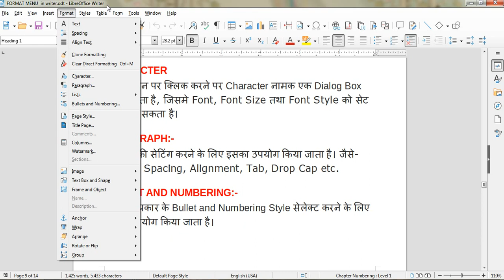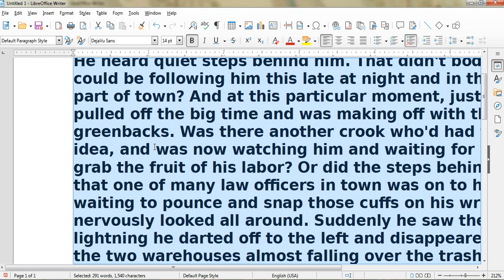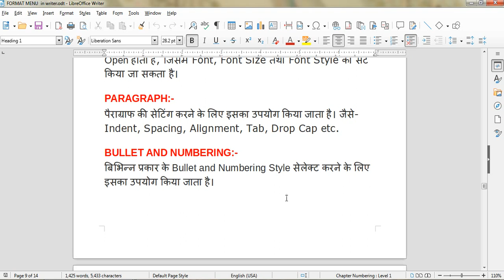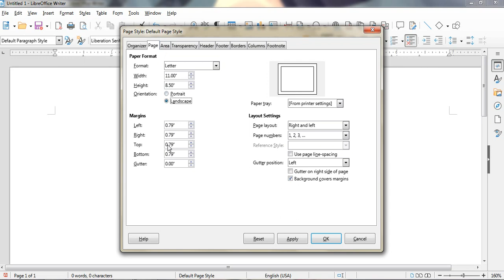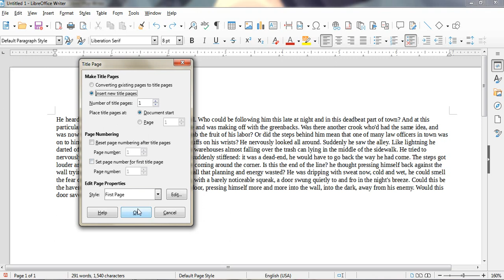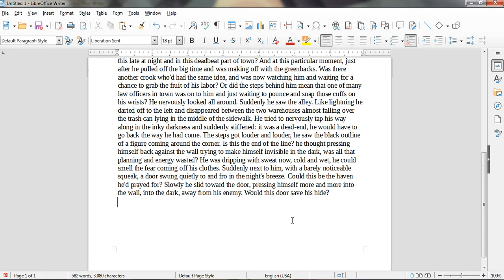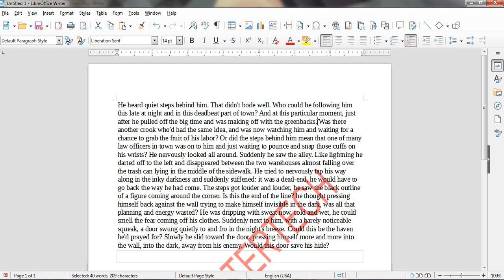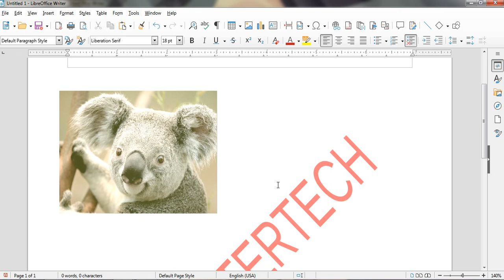Format Menu in Writer |LibreOffice Writer Format Menu in Hindi|Format Menu In Writer in Hindi part 2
Format Menu in Writer |LibreOffice Writer Format Menu in Hindi|Format Menu In Writer in Hindi 2
Hello दोस्तों, हमारे चैनल पर आपका स्वागत हैं l इस चैनल पर हम Tally ERP-9, Tally Prime, ADCA, CCC O Level Course, DCFA , DTP ,Photoshop, Page Maker, coral draw की विडियो  हमेशा Upload करते रहते हैं जिसके द्वारा आप आपने computer skills को और ज्यादा improve कर सकते हैं इसके साथ साथ इस चैनल पर upload होने वाली हर वीडियो आपको  Carrier में बहुत Help करेंगीl इसीलिए प्लीज हमरे चैनल को subscribe करके आप भी हमारे computerTech Family का हिस्सा जरूर बने l धन्यवाद!
»Channel Owner
« :- Mukesh Mishra
🏠 Stay Home Stay Save 🙏🙏🙏🙏🙏🙏🙏🙏🙏🙏🙏 ♥️♥️♥️♥️♥️♥️♥️♥️♥️♥️♥️😍😍😍😍😍😍😍😍😍😍😍 Thanks For Watching Disclaimer This video is for educational purpose only.copyright disclaimer under section 107 of the copyright act 1976 allowance is made for " fair use"for purposes such as criticism , comment, news reporting, teaching,scholarship and research .fair use is a use

computerTech
COMPUTERTECH
computertech
computer tech

computerTech
COMPUTERTECH
computertech
computer tech
libreoffice writer ccc exam
question 2022
question 2023
libreoffice writer insert image
libreoffice writer questions and
answers in english
libreoffice writer sslc exam winner
libreoffice writer question
libreoffice writer ccc 25 most
important questions
libreoffice writer mein style se aap
kya samajhte hain
format menu bar in wordpress
format menu bar
iformat menu bar mac
how to format menu bar in elementor
how to format menu bar in blogger
shopify iformat menu bar
photoshop format menu bar
format menu ke bare mein bataiye
libre office wrier el
kya samajhte hain
question 2022
ambition Ghazipur computer class
formate menu ka use kaise kre
writer me format menu ka use kaise krte hai
computer tech